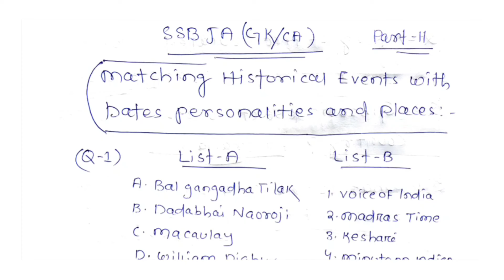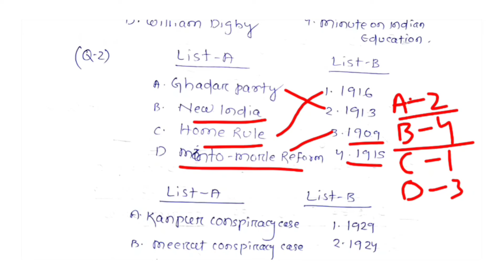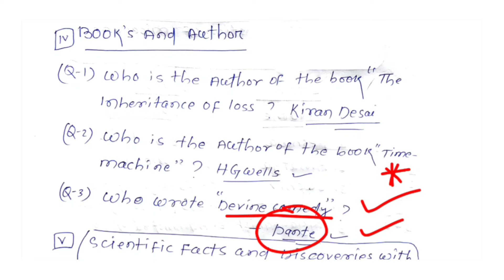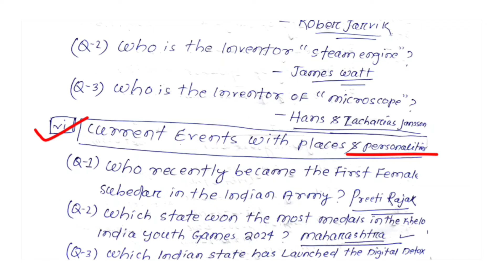SSB JA GK CA |Part-11|Must Watch |General Knowledge ✅Selection Question Discussion